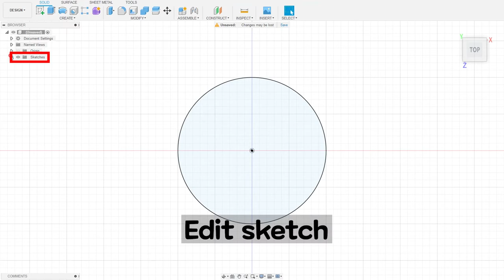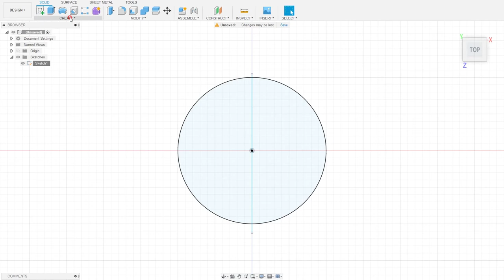Make Sphere with Fusion 360